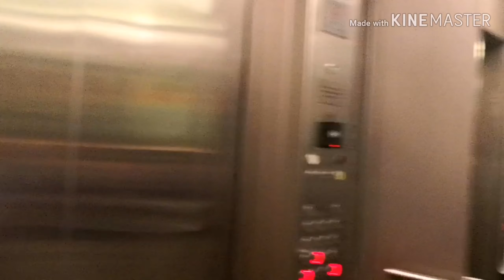Gala kami with pamangkins | Vlog#21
Hello guys! How's your day mga bekong(bebe ko)?!
Gumala kmi kasama bagets.. Pls watching and enjoy!
Kung ngustuhan nyo ang video namin pls dont forget to:
and
Pra lumaki ang bekong family😀👍🙏

Salamat mga bekong!
Kitakits uli tyo sa next video!
Smile and be kind mga bekong!

                    Love ❤️
                        TITA MIKS 🌺